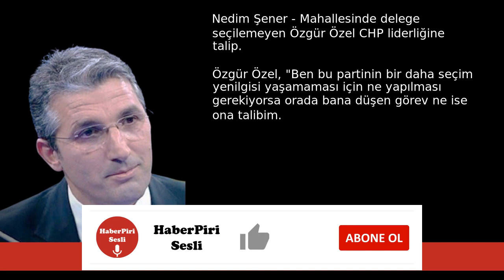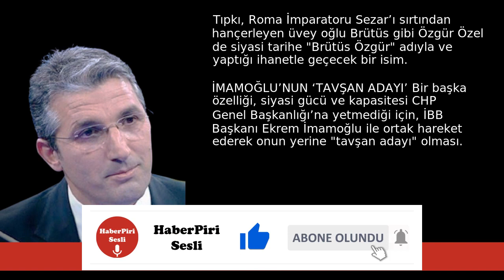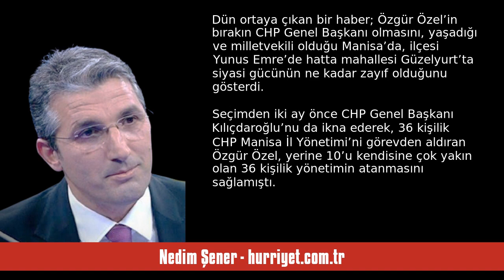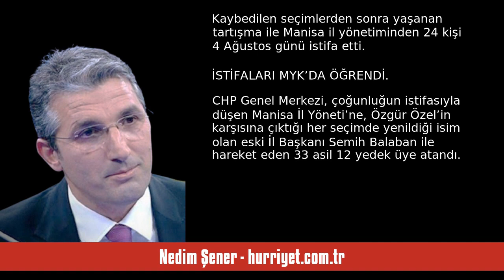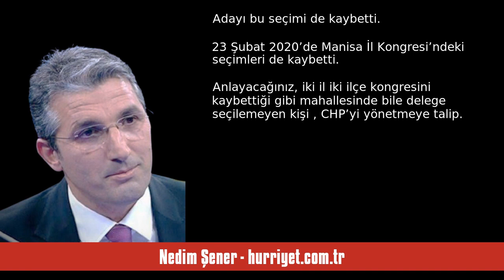NEDİM ŞENER: MAHALLESİNDE DELEGE SEÇİLEMEYEN ÖZGÜR ÖZEL CHP LİDERLİĞİNE TAL... - SESLİ MAKALE DİNLE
Nedim Şener - hurriyet.com.tr - Mahallesinde delege seçilemeyen Özgür Özel CHP liderliğine talip - 9 Ağustos 2023 tarihli yazısının seslendirmesi

"Özgür Özel, “Ben bu partinin bir daha seçim yenilgisi yaşamaması için ne yapılması gerekiyorsa orada bana düşen görev ne ise ona talibim. Genel başkansa genel başkan... Ben bu insanlara yenilgi yaşatmak ve yaşatan takımda bir görevde olmak istemiyorum” dedi ve ardından manifesto niteliğinde bir Tutum Belgesi hazırladığı basına yansıdı.

Ne kadar ilginç değil mi, sanki kazandığı bir seçim varmış gibi “İnsanlara yenilgi yaşatmak istemiyorum” diyor.

Kemal Kılıçdaroğlu’nun 12 seçim yenilgisinin mim. "